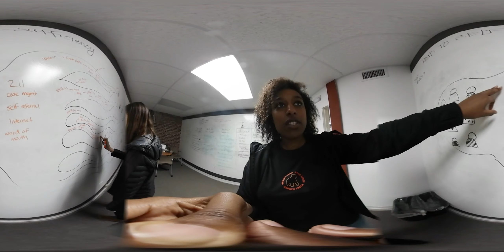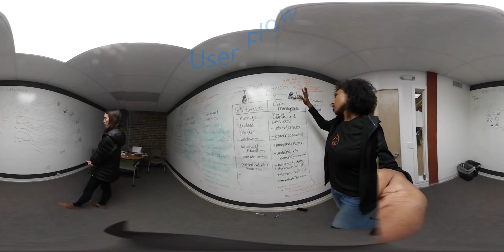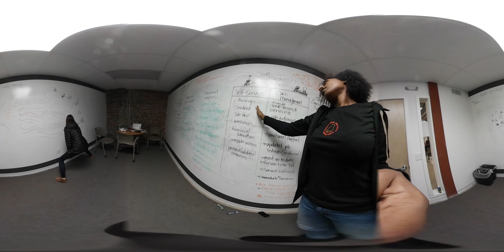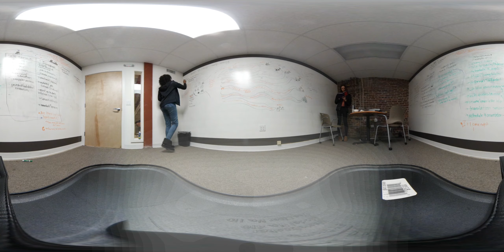UX'ing for Anchorage Workforce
Team Anchorage in the lab!

Synthesizing 3 weeks of UX Field Research to create a user flow of job servicers and the landscape journey map of job seekers in Anchorage.

This exercise helped us formulate the big picture of the muni landscape and gave us direction on the next approaches we should take--formulating the hypothesis and identifying the user personas to test them on.

If you like this, check out our blog at cfa-muni.tumblr.com or also, check out our fellowship